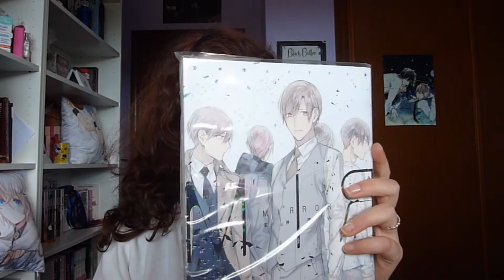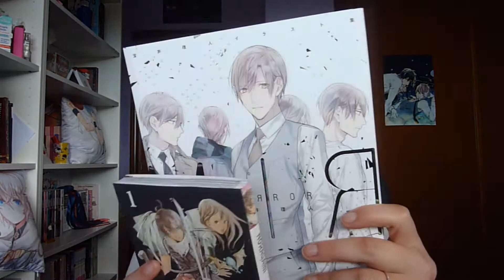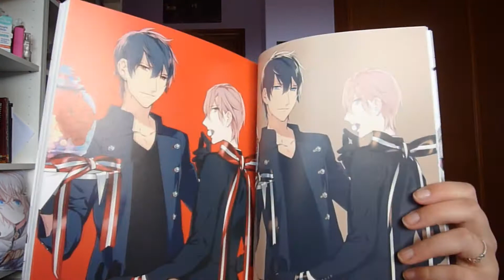Unboxing (1) + Review sorpresa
¡Despliégame para tener más información!